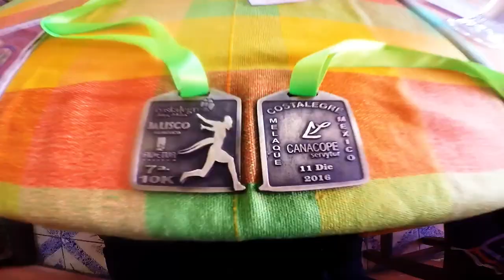GoPro - Carrera Extrema Costalegre 2016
Carrera Extrema Costalegre 2016. Melaque , Jalisco. Diciembre 11 de 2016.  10 Kilometros. Montana, Pueblo y Playa